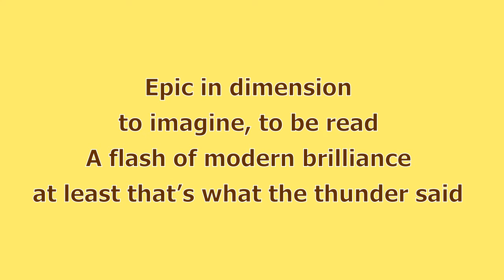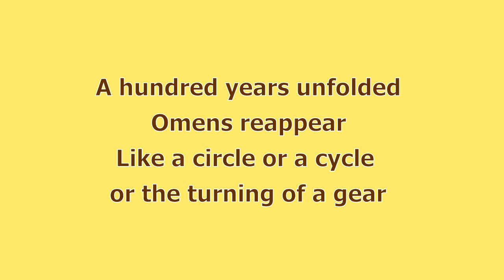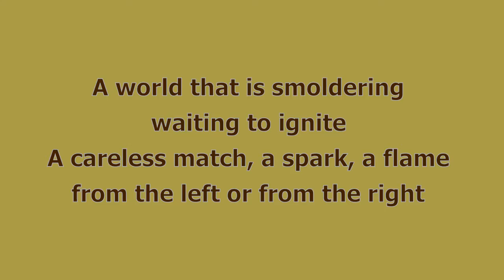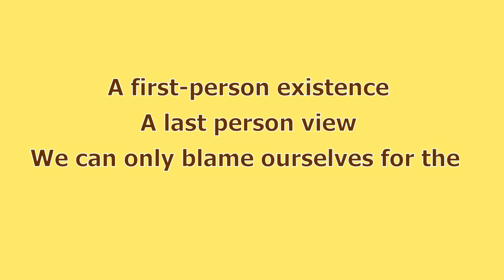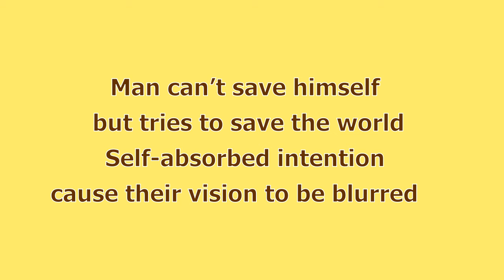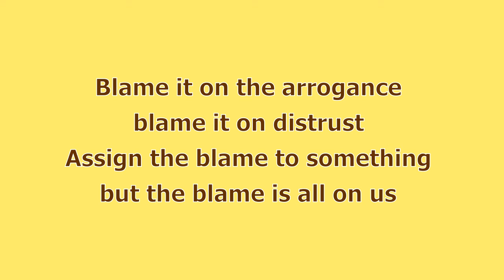The Wasteland song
T. S. Elliott revisited